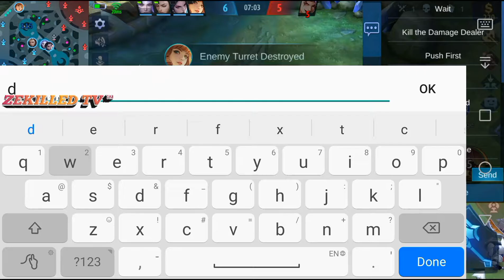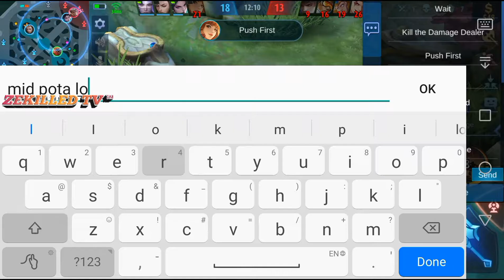How to protect your Marksman/Core to reach Mythic Rank | Barats Gameplay | ZEkilled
Protect your core you win the game

How's the video mga Boss?
Nag-enjoy ba kayo o hindi?

Kung Oo Maraming Salamat
Kung hindi Pagbubutihin kopa

There's always room for improvement
kung may suggestions  or  content na
gusto nyo ipagawa sakin basta about
ML lang.Wala po akong TIKTOK

Add niyo ko Party tayo
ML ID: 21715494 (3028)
IGN: ZEkilled

Favorite ML Hero ko:
Harley ( Former Top1 Upper Bicutan )
Barats ( Current Season Taguig #23 )
Zilong  ( Most Matches )

CP na gamit ko
Huawei GR5 2017
kapos na ko sa storage beke nemen
me meg Spenser mge Bess hehehe